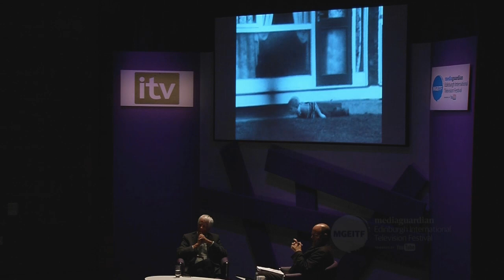FULL SESSION - The Richard Dunn Memorial Interview: Michael Apted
FULL SESSION - 'The Richard Dunn Memorial Interview: Michael Apted' from the annual MediaGuardian Edinburgh International Television Festival 2012.

Check out the MGEITF channel for more clips.

For more details about the festival, check out our - or sign up to our Newsletter